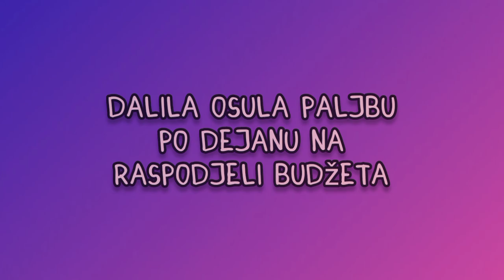"Prodao si se za Džak stvari!" Dalila zamjerila Dejanu što se želi pomiriti sa Porodicom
Dalila Dragojevic, Dejan Dragojevic, novi detalji svadje za crnim stolom